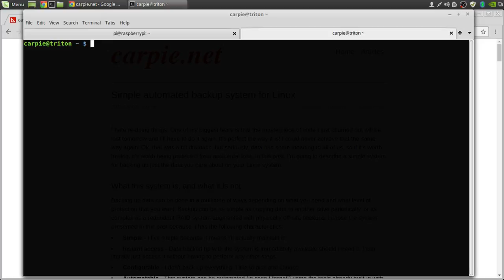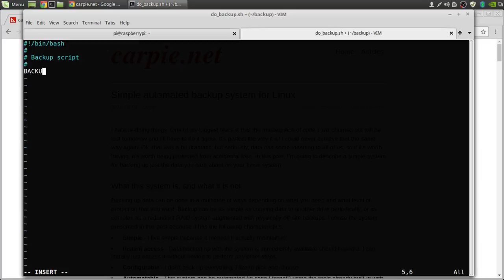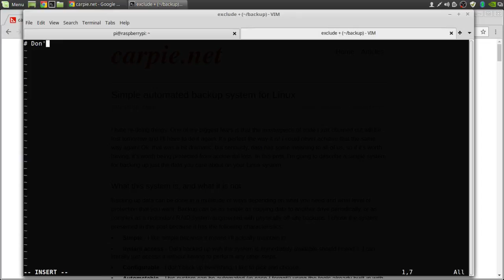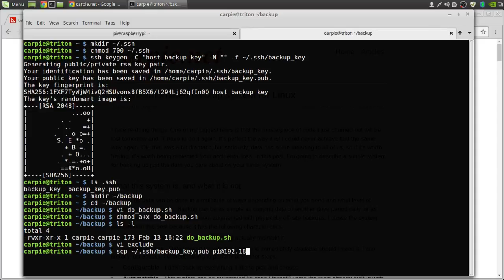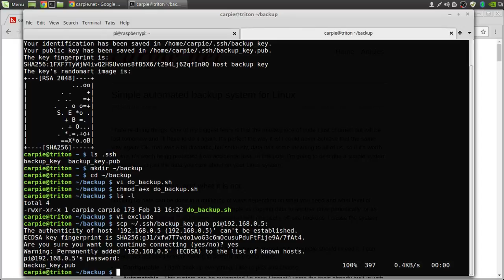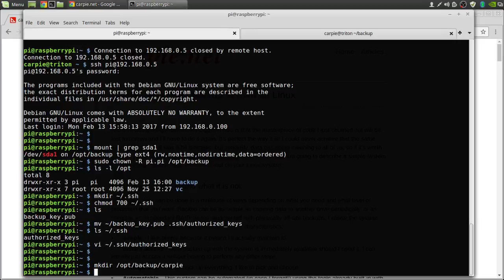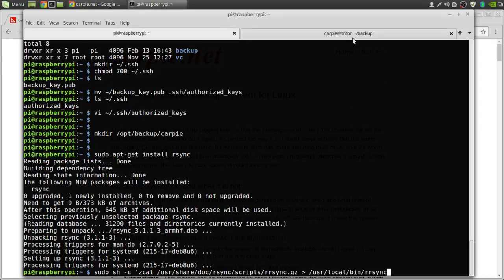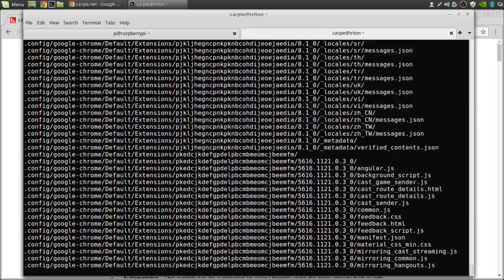Linux Automated Backup - Part 2 - SSH and Rsync Setup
How to set up a Raspberry Pi and a hard drive as an automated backup system for your computers.